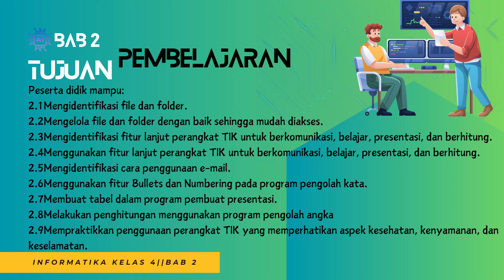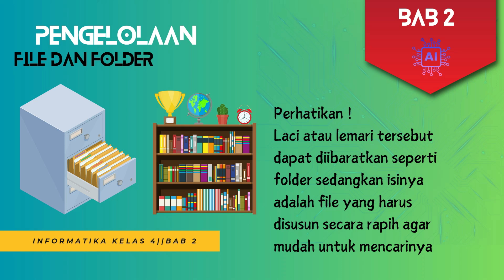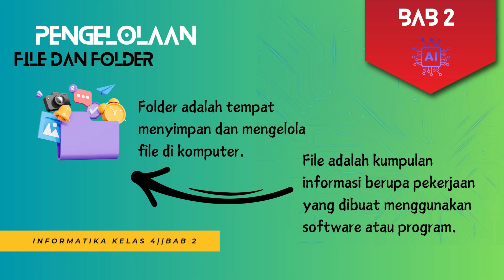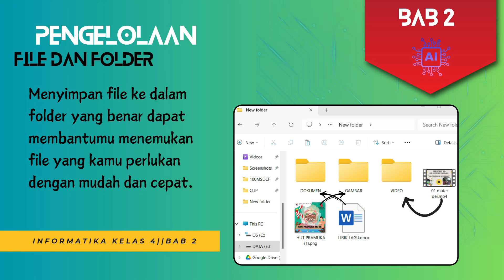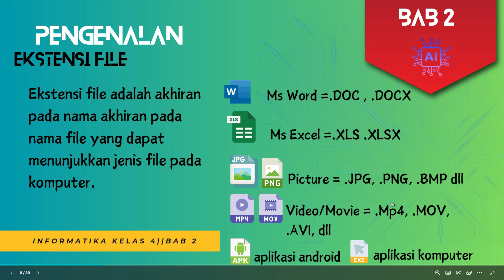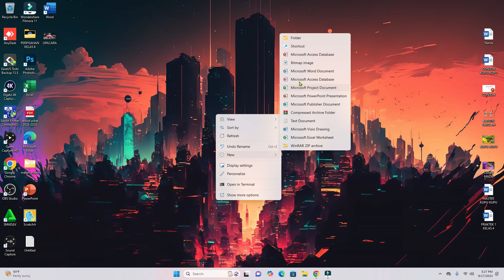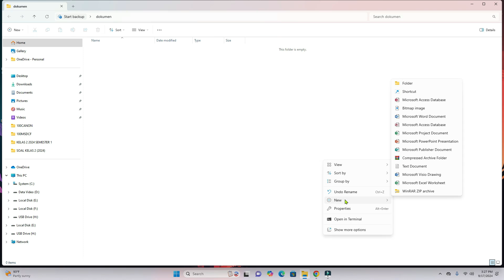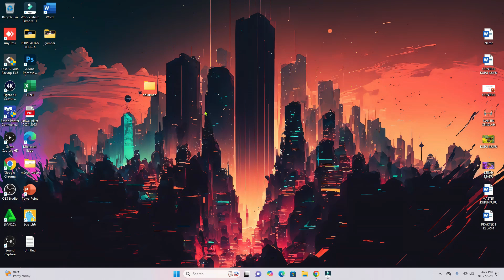MATERI INFORMATIKA KELAS 4 BAB 2 TIK PENGOPRASIAN FILE DAN FOLDER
Berikut ini merupakan materi informatika kelas 4 SD. Materi Bab 2 yang dibelajari yaitu "Teknologi Informasi dan Komunikasi " topil pembahasan nya tentang pengelolaan file dan folder.